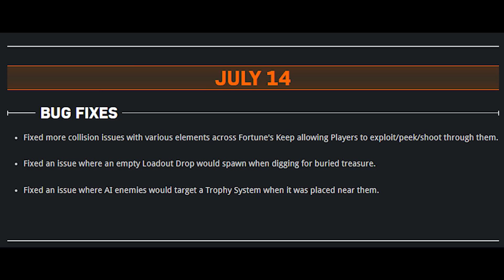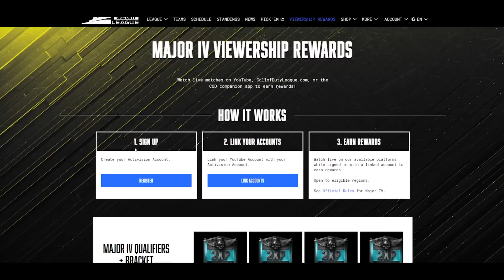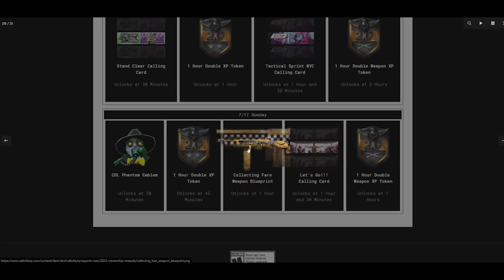Recompensas GRATIS en WARZONE y no paso nada en MODERN WARFARE II - ALKA593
●  Novedades en Warzone, recompesas GRATIS y más